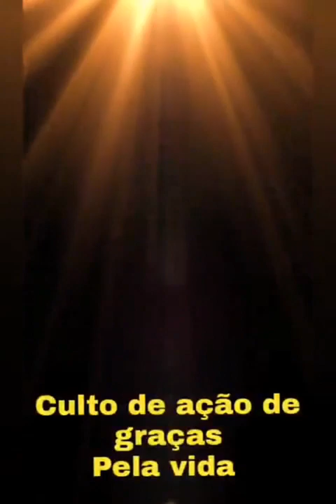GRATIDÃO PELA VIDA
CARLOS CAVALCANTI